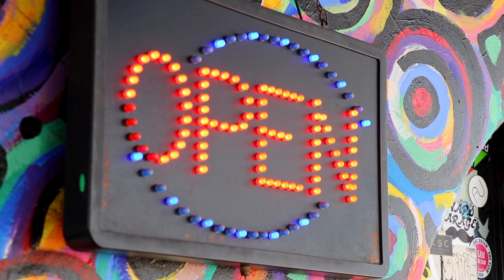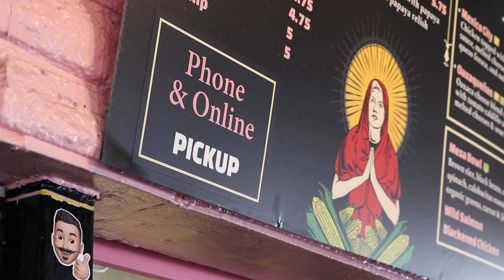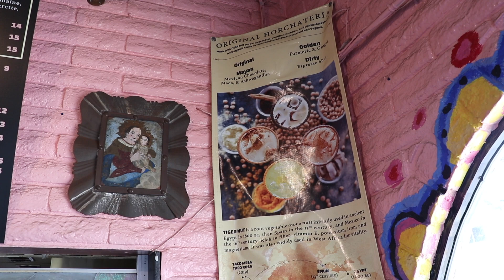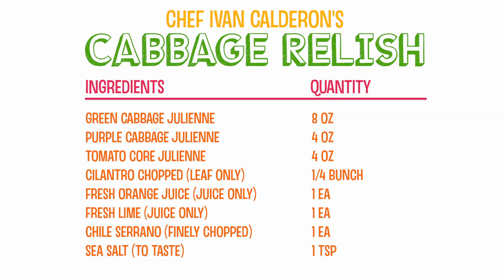Taco Mesa - A Taco Story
Happy TacoTuesday! In continuation of our Hispanic Heritage Month celebration we "taco-bout" legendary latin cuisine in the City of Costa Mesa with local chef Ivan Calderon of Taco Mesa. Last week chef Calderon introduced us to his secret to tasty fresh tortillas, and this week he shows us how he incorporates them into his CostaMazing tacos!